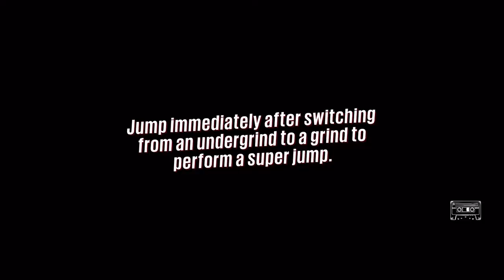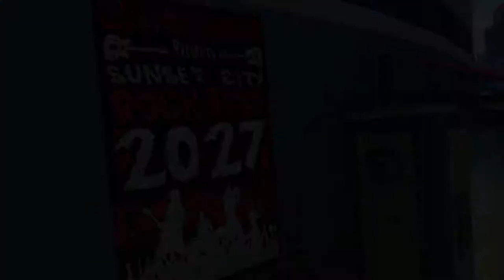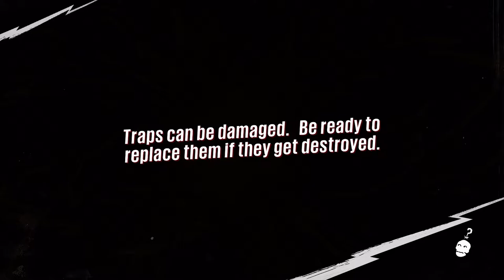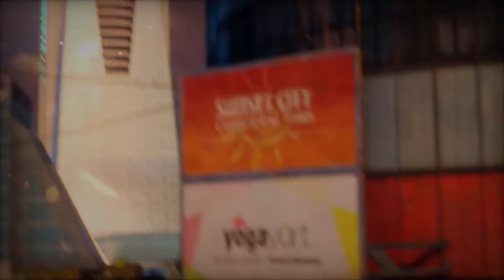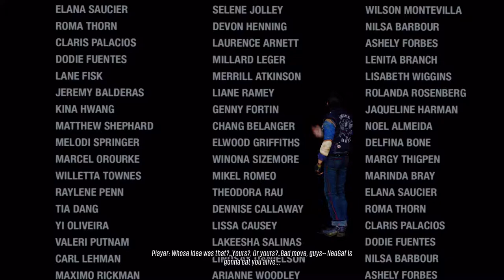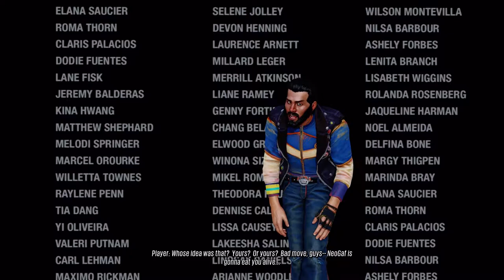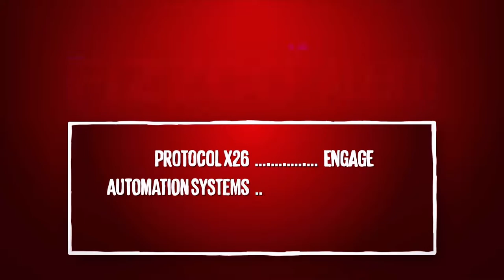THIS IS THE END OF THE FIZZCO BUILDING! | Sunset Overdrive Lets Play (Part 11)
In this video, we will be taking on "The Building" and finish the series on Sunset Overdrive.